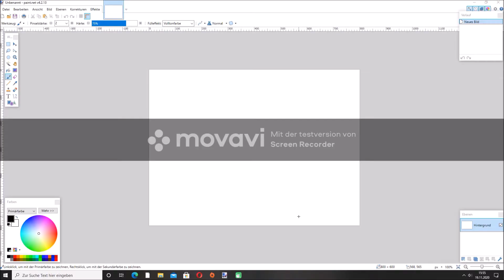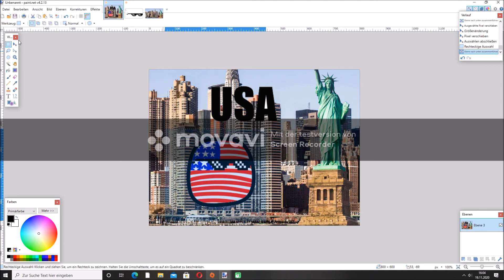Speed Art Countryball USA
Here is another Speed Art!!!